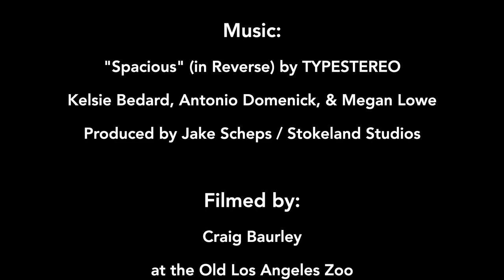(UN)CAGED - A Dance Film by Megan Lowe Dances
Dance Film Officially Selected by:
Rogue Dancer's FilmFest: OUtBreaK! Edition in July 2020,
and RAWdance's 28th CONCEPT Series on August 14th, 2020

A pre-quarantine site-specific dance film adventure of an old abandoned zoo, revisited while sheltering in place. Join a dancer on a journey of juxtaposition—grace, flow, strength, and sensitivity through metal cages, crumbling stones, cracked concrete, and gritty dirt.

Choreographed, Performed, & Edited by:
Megan Lowe

Music Produced by Stokeland Studios:
Jake Scheps

Filmed by:
Craig Baurley

Filmed at:
Old LA Zoo